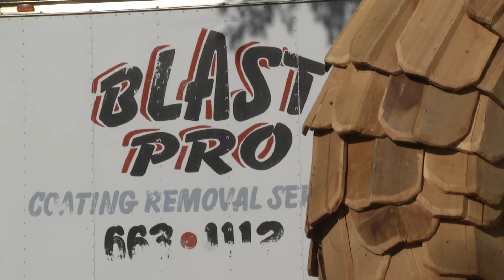BS Eagle Gets New Feathers